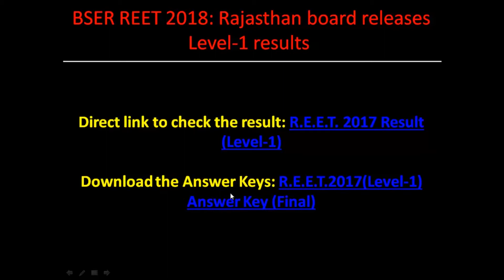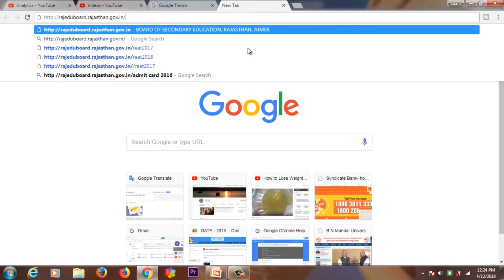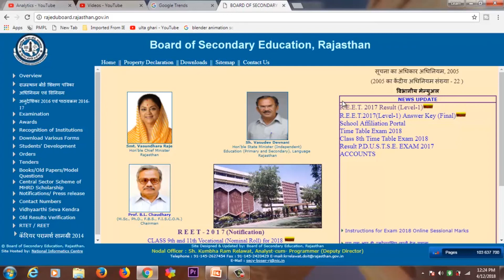BSER REET 2018: Rajasthan board releases Level-1 results step by step#how to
BSER REET 2018: Rajasthan board releases Level-1 results